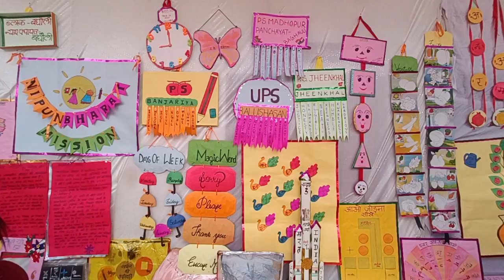20 August 2023